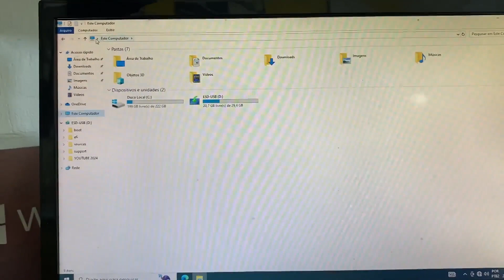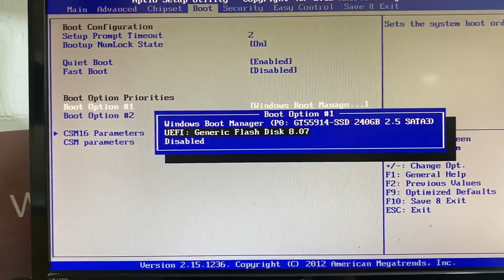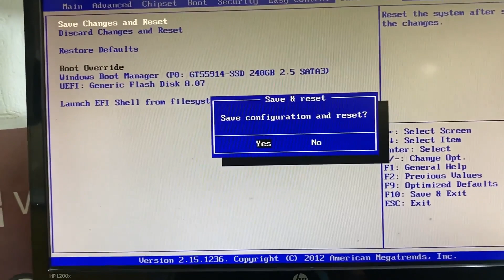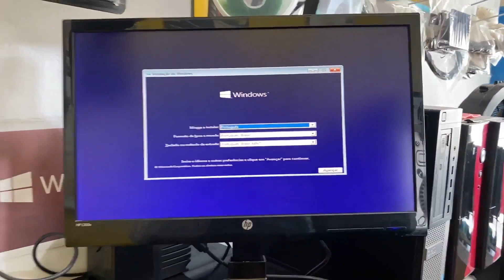COMO FORMATAR GT GOLDENTEC H61 DE LINUX PARA WINDOWS 10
Ao ligar o notebook, logo no início pressione del que vai dar acesso a bios e na aba advanced selecione usb configuration e ativa lrgacy usb support como enabeld, esc para voltar em boot vá até boot option e coloca como primeiro o seu dispositivo de boot, pressione f10 para salvar as informações. durante a tela de boot toque na tecla enter para começar a instalação. Caso não consiga o acesso, pressione del e volte na bios para configurar corretamente. durante o boot se der algo errado verifique se o seu pendrive e o seu leitor de dvd está lendo mídia ou se o seu hd está bom.

Qual a maneira correta de formatar o PC,
Como formatar o PC pelo próprio Windows,
Como formatar PC como de fábrica,
Como formatar o PC ao iniciar,
O que deve salvar antes de formatar o PC,
O que acontece depois de formatar o PC,
Como formatar o PC sem retirar o Windows,
Qual o valor da formatação de um PC,
Como formatar o PC sem abrir as configurações,
Como formatar PC para apagar tudo,
Como formatar o PC a partir da BIOS,
Como formatar o PC pelo F11,
O que deve ser feito antes de formatar,
Porque se deve formatar o PC,
O que baixar depois de formatar o PC,
É difícil formatar um PC,
O que é melhor restaurar ou formatar,
Quando se formatar um PC perde o Windows,